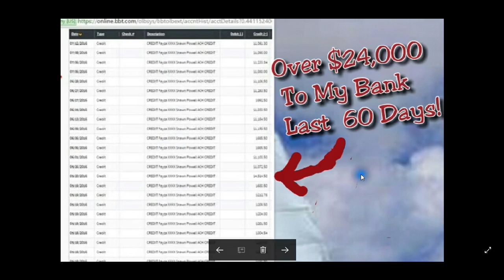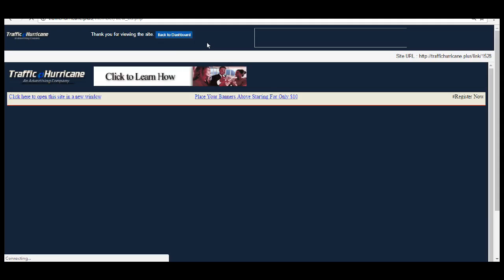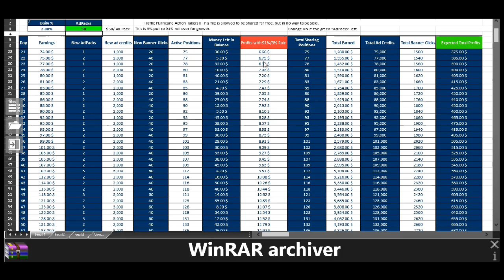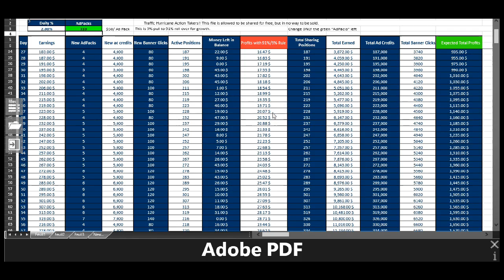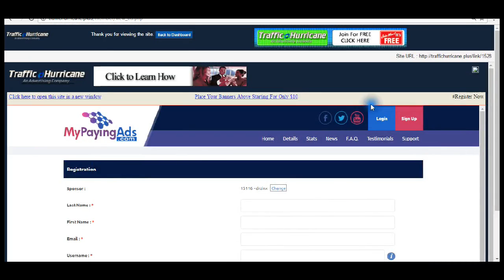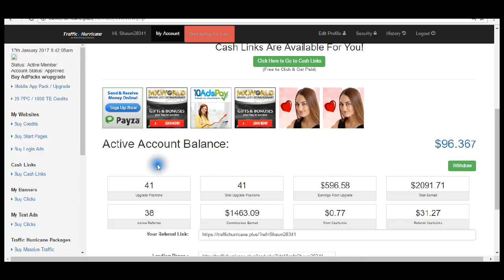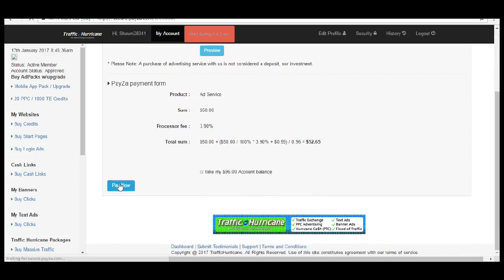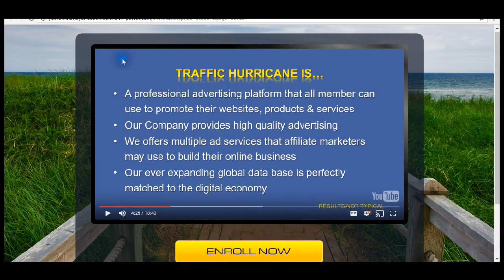Traffic Hurricane Get the Big Picture Now! Must Watch!!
(Sign up and then IMMEDIATELY Friend me on FB..)
Hey everyone.. What is all of this about? Freedom if you take this and run with it. Making $10K to $12K a month makes me a believer !! Anyone that has been looking, just go ahead and get in.. Awesome Daily Referral commissions is incredible.. Anyone that would like to talk to me feel free to contact me directly.. Or call the number on the page and talk to Exitus directly.. It's entirely up to you.. There is more to life than working your butt off.. Spending time with your family and helping others is a lot more enjoyeable and productive life.. believe me.. Hit the link and get started.. The answer is simple, DO This Business.. Life Changing Income!!